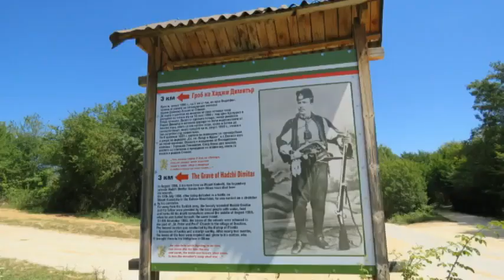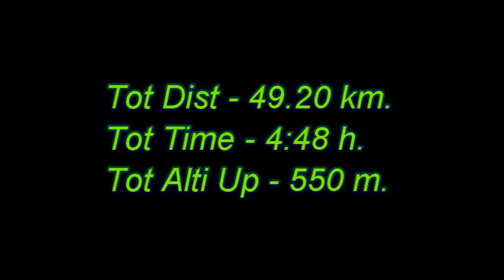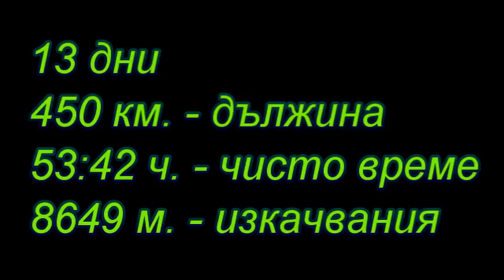MTB - Trans Sredna gora - С велосипед по билото на Средна гора - От Герман до Кабиле - 2018 - 2/2